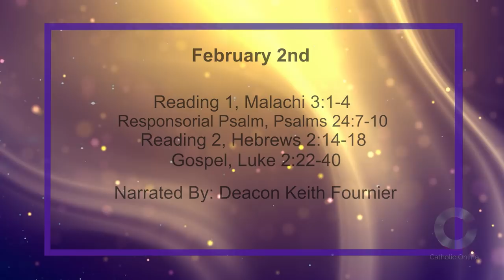Daily Reading for Tuesday, February 2nd, 2021 HD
Reading 1, Malachi 3:1-4
1 'Look, I shall send my messenger to clear a way before me. And suddenly the Lord whom you seek will come to his Temple; yes, the angel of the covenant, for whom you long, is on his way, says Yahweh Sabaoth.

2 Who will be able to resist the day of his coming? Who will remain standing when he appears? For he will be like a refiner's fire, like fullers' alkali.

3 He will take his seat as refiner and purifier; he will purify the sons of Levi and refine them like gold and silver, so that they can make the offering to Yahweh with uprightness.

4 The offering of Judah and Jerusalem will then be acceptable to Yahweh as in former days, as in the years of old.

7 Gates, lift high your heads, raise high the ancient gateways, and the king of glory shall enter!

8 Who is he, this king of glory? It is Yahweh, strong and valiant, Yahweh valiant in battle.

9 Gates, lift high your heads, raise high the ancient gateways, and the king of glory shall enter!

10 Who is he, this king of glory? Yahweh Sabaoth, he is the king of glory.

Reading 2, Hebrews 2:14-18
14 Since all the children share the same human nature, he too shared equally in it, so that by his death he could set aside him who held the power of death, namely the devil,

15 and set free all those who had been held in slavery all their lives by the fear of death.

16 For it was not the angels that he took to himself; he took to himself the line of Abraham.

17 It was essential that he should in this way be made completely like his brothers so that he could become a compassionate and trustworthy high priest for their relationship to God, able to expiate the sins of the people.

18 For the suffering he himself passed through while being put to the test enables him to help others when they are being put to the test.

22 And when the day came for them to be purified in keeping with the Law of Moses, they took him up to Jerusalem to present him to the Lord-

23 observing what is written in the Law of the Lord: Every first-born male must be consecrated to the Lord-

24 and also to offer in sacrifice, in accordance with what is prescribed in the Law of the Lord, a pair of turtledoves or two young pigeons.

25 Now in Jerusalem there was a man named Simeon. He was an upright and devout man; he looked forward to the restoration of Israel and the Holy Spirit rested on him.

26 It had been revealed to him by the Holy Spirit that he would not see death until he had set eyes on the Christ of the Lord.

27 Prompted by the Spirit he came to the Temple; and when the parents brought in the child Jesus to do for him what the Law required,

28 he took him into his arms and blessed God; and he said:

29 Now, Master, you are letting your servant go in peace as you promised;

30 for my eyes have seen the salvation

31 which you have made ready in the sight of the nations;

32 a light of revelation for the gentiles and glory for your people Israel.

33 As the child's father and mother were wondering at the things that were being said about him,

34 Simeon blessed them and said to Mary his mother, 'Look, he is destined for the fall and for the rise of many in Israel, destined to be a sign that is opposed-

35 and a sword will pierce your soul too -- so that the secret thoughts of many may be laid bare.'

36 There was a prophetess, too, Anna the daughter of Phanuel, of the tribe of Asher. She was well on in years. Her days of girlhood over, she had been married for seven years

37 before becoming a widow. She was now eighty-four years old and never left the Temple, serving God night and day with fasting and prayer.

38 She came up just at that moment and began to praise God; and she spoke of the child to all who looked forward to the deliverance of Jerusalem.

39 When they had done everything the Law of the Lord required, they went back to Galilee, to their own town of Nazareth.

40 And as the child grew to maturity, he was filled with wisdom; and God's favour was with him.